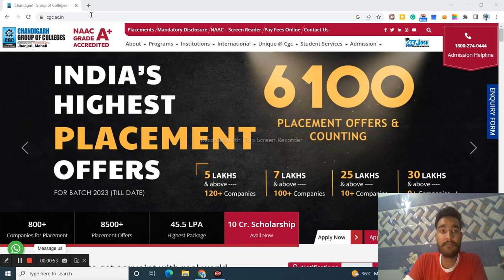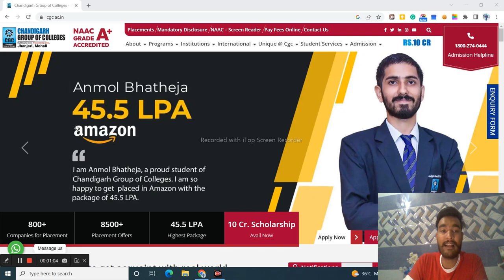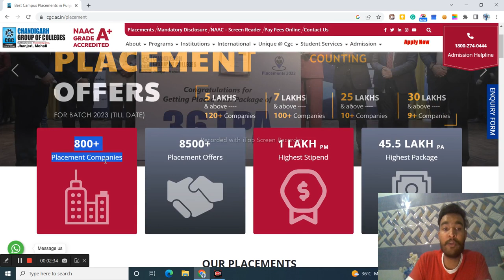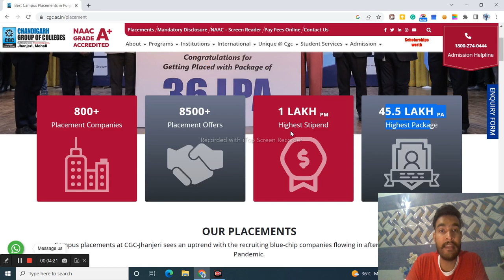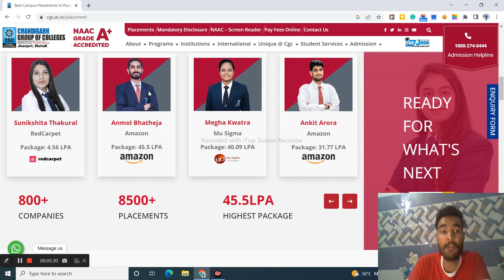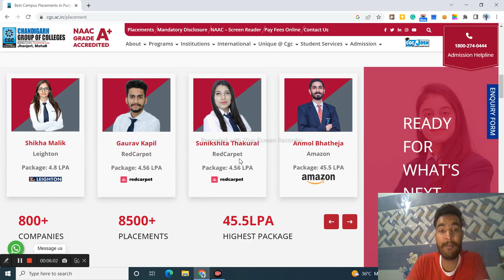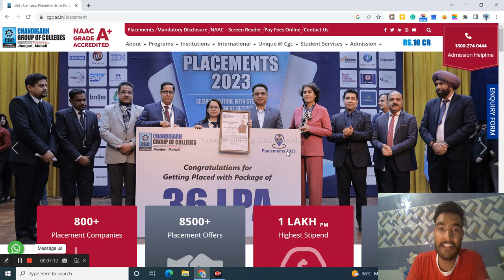CGC Jhanjeri Honest Placement Review 2023 | 45LPA Highest package Reality | CGC JOSH EXAM |ADMISSION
✅CGC JOSH SCHOLARSHIP 2023 - ADMISSION STARTED 🤞

Other related queries:
CGC Jhanjeri Review | CGC Placements Reviews | Admission Process | CGC JOSH Exam | Honest Review CGC
cgc landran
cgc jhanjeri
cgc college chandigarh
chandigarh group of college
chandigarh group of college review
chandigarh group of colleges landran
chandigarh group of colleges jhanjeri mohali reviews
cgc mba placement
cgc mba
cgc landran mba
cgc landran mba reviews
cgc college chandigarh mba
mba from cgc landran
cgc jhanjeri review
mba review
top mba colleges in punjab